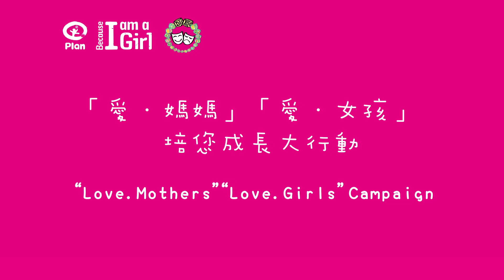Love Mothers Love Girls video